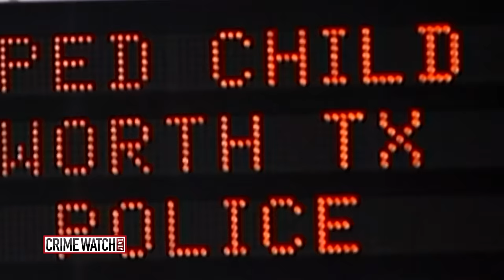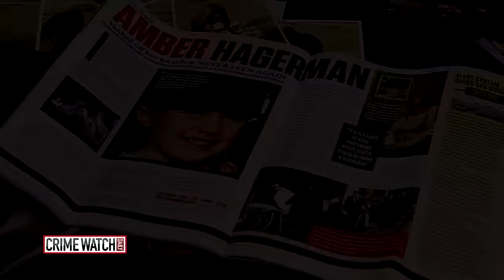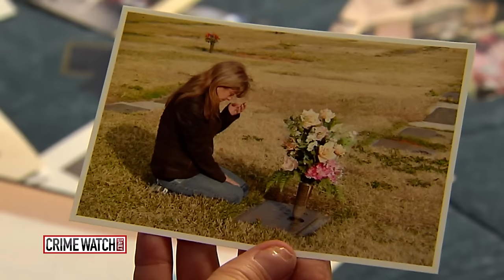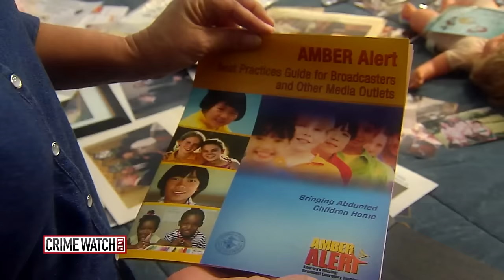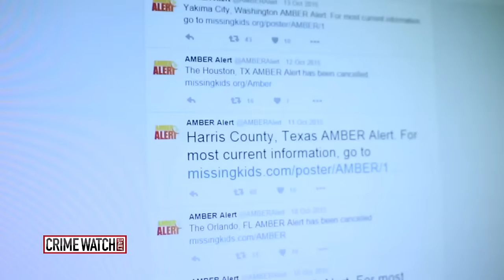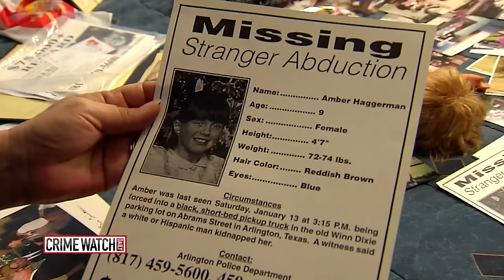'I Want Her to Have Justice': The story that inspired the AMBER Alert system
Amber Hagerman's disappearance helped to launch the program that went on to save hundreds of abducted children. Her mother talks about the fight. More